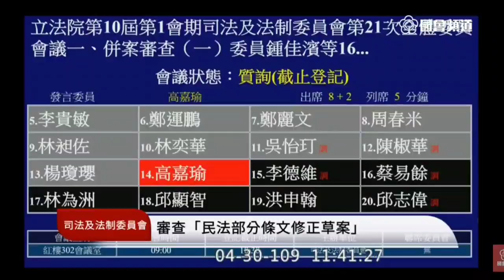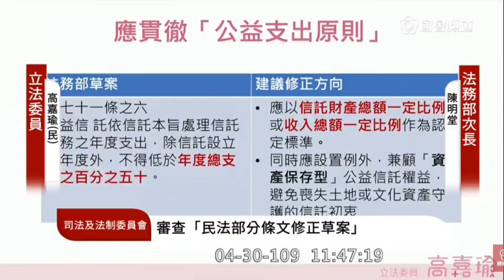高嘉瑜 質詢 法務部 十八歲公民權 公益信託法 2020 04 30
法務部 陳明堂